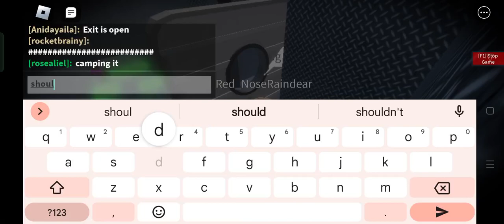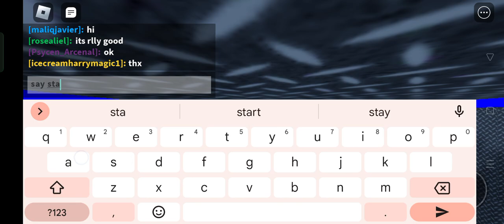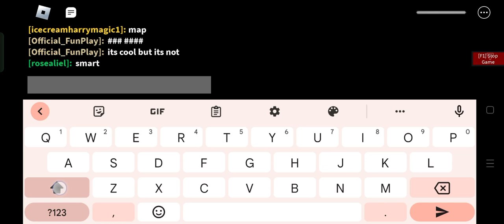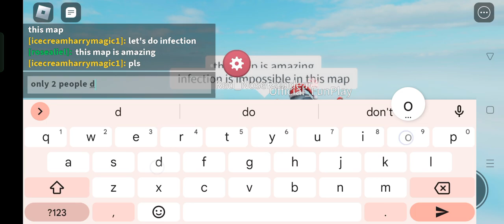piggy map // Psycen Arcenal